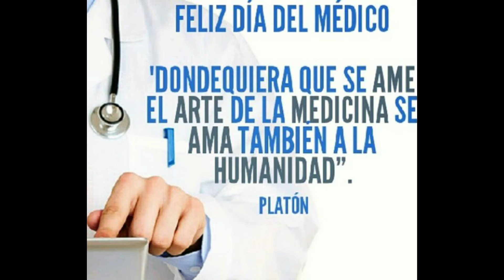DIA DEL MEDICO SALVADOREÑO EN MEDIO DEL COVI V 19